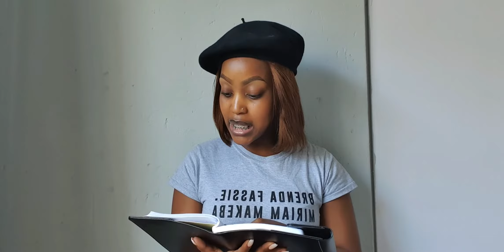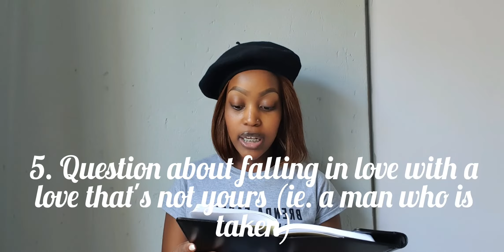Relationship Talk 2.0 | Q&A time with Aunty Agy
Today's video sees Aunty Agy answering 5 questions as previously submitted by our amazing LoveBugs who are seeking relationship advice.

Have a listen and maybe you might be of a different view, or have a bit more to add to Aunty Agy's golden nuggets.

Submit your questions either via DM or by adding them to the comments section below.

Music
• Artist : Cardi B
• Song : Be careful (official instrumental)